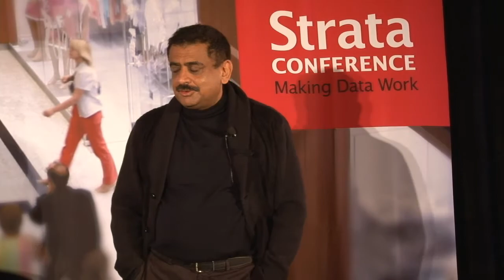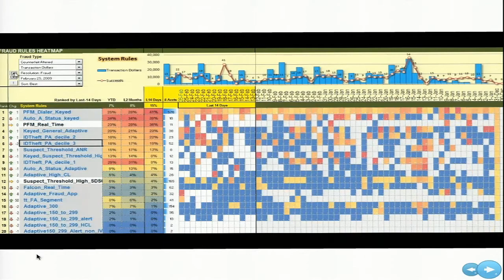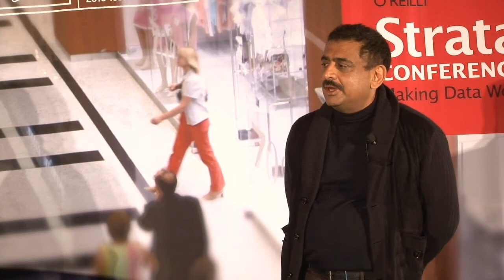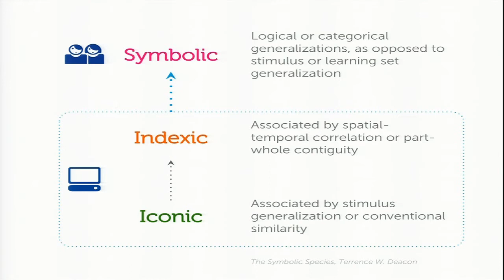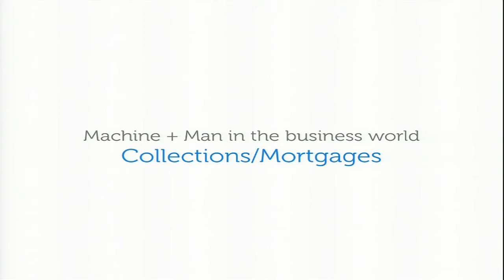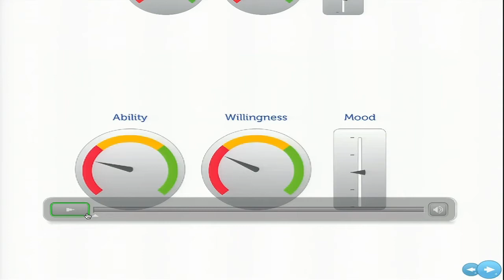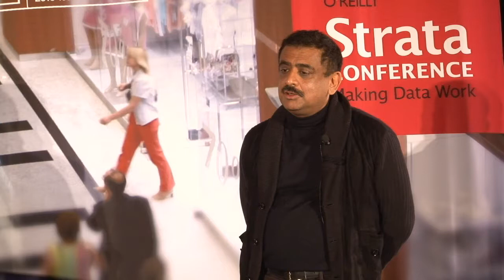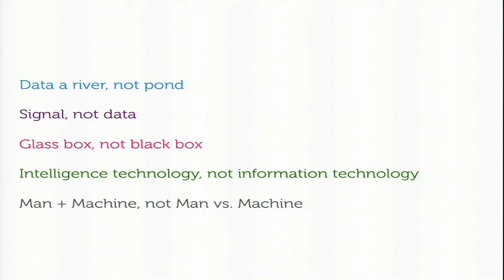Strata New York 2011: Arnab Gupta, "Calling for a New Paradigm: Machines Plus Humans"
Arnab Gupta

CEO & Founder, Opera Solutions

Arnab discerned that the information explosion created an unprecedented opportunity for value creation, and that a firm that combined superior talent with the techniques and technology required to distill insights from massive data reserves could deliver dramatic performance improvement. Accordingly he founded Opera Solutions in 2004 and has since guided the company in providing rapid, significant, and sustained profit improvement to leading global organizations. Prior to Opera, Arnab founded and sold a number of other companies, including Mitchell Madison Group, which achieved a recurring revenue base of $275MM within 4 years, and Zeborg, a business intelligence software company. He began his career at McKinsey & Co., where he was a partner, and also served as a partner at A.T. Kearney. Since 2004, he has worked with the Bill & Melinda Gates Foundation on its India HIV-AIDS initiative, employing private sector approaches to help oversee the disbursement of $400MM in grants toward HIV-AIDS prevention. Arnab earned an MBA from the Harvard Business School and is the author of a number of research publications, including Aggressive Sourcing: A Free Market Approach (Sloan Management Review) and Taking Risks to Win.